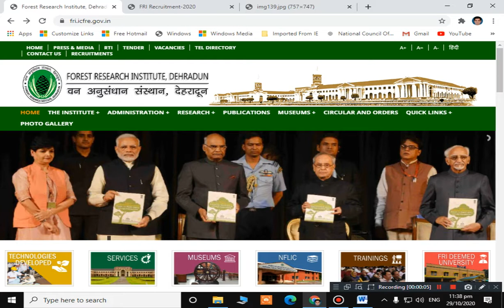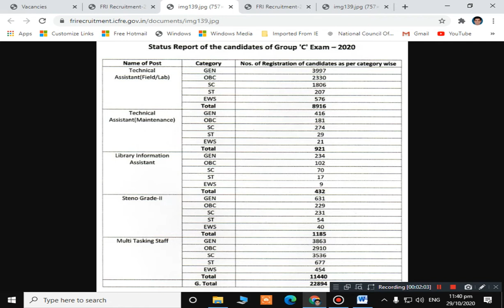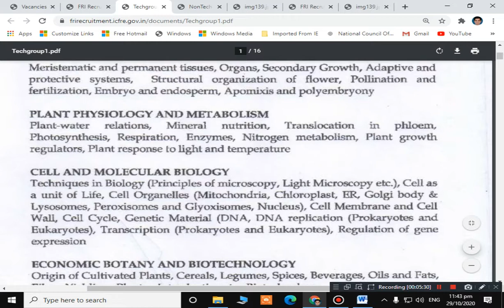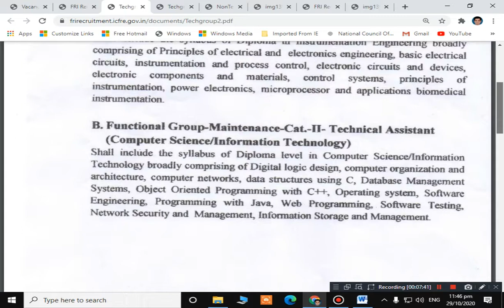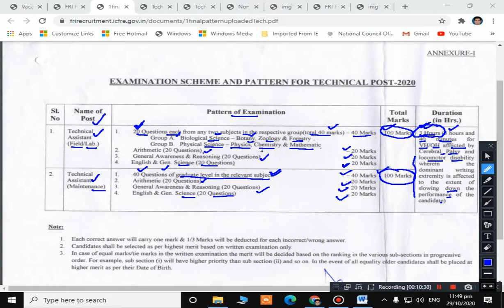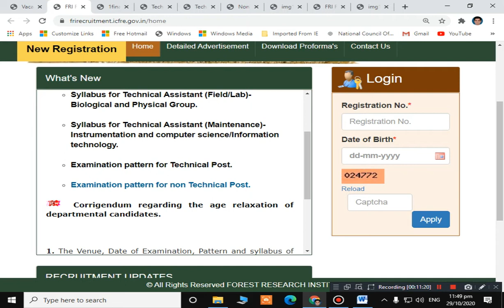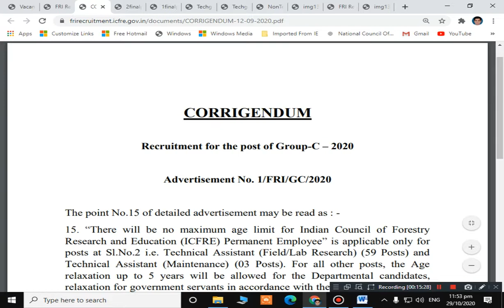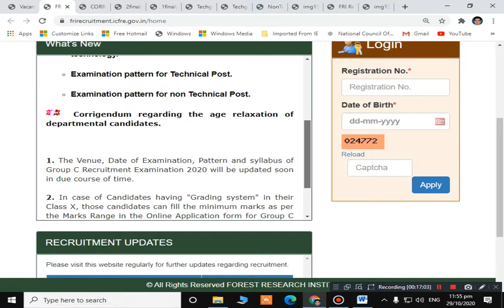FRI Group C Recruitment 2020 Syllabus & Examination Patterns | Forest Research Institute, Dehradun